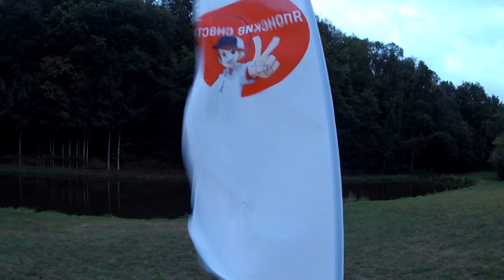Прудовая форель/Десятая встреча "MXFishing Trout Area" в германии!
Двадцать шестого сентября, состоялась десятая встреча по ловле прудовой форели "MXFishingTroutArea".

Вопреки типичной, осеней погоде, было жарко! Участники боролись из со всех сил за первые места.
На протяжении всей встречи, царила дружеская и весёлая атмосфера, несмотря на жаркую борьбу!
Первые пять мест были награжденны крутыми призами, топовых производителей в рыболовной сфере!
Организация "MXFishing", благодарит всех участников за активное и честное участие. Так же, низкий поклон нашим помощникам и судьям.
Отдельная благодарность организации "Японские Снасти", за совместную работу и крутые призы!

Первые пять мест:
1. Edmund Albert (MXFishingSquad)
2. Sergej Reiser (MXFishingSquad)
3. Andreas Krieger (MXFishingSquad)
4. Vasili Plochotnichenko (MXFishingSquad)
5. Andreas Göritz

Приманки "Jason Custom Lures":
Фасебоок/ anton.reddich.16